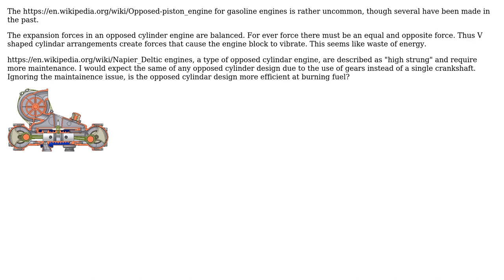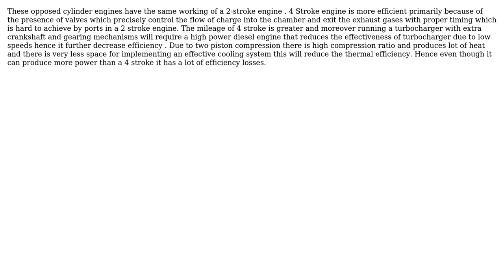Engineering: How efficient is the opposed cylinder combustion engine design?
With thanks & praise to God, and with thanks to the many people who have made this project possible! You are responsible for your own actions.